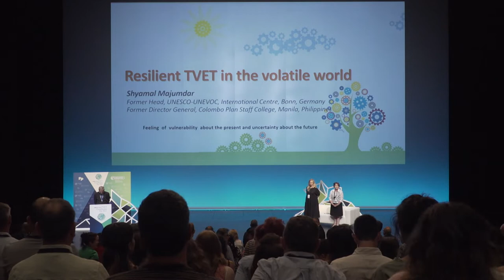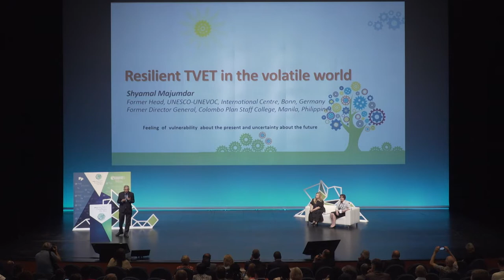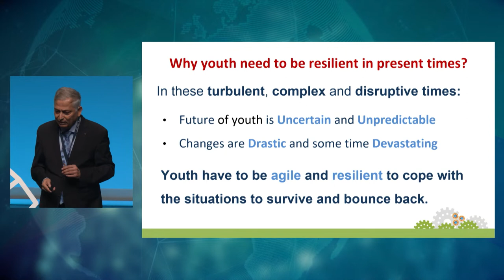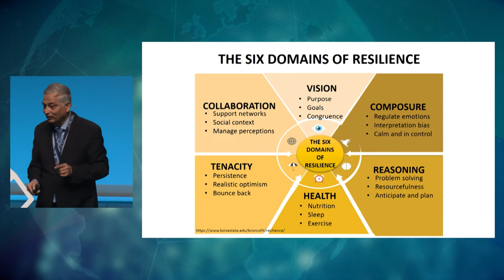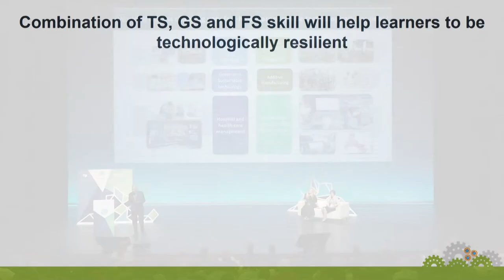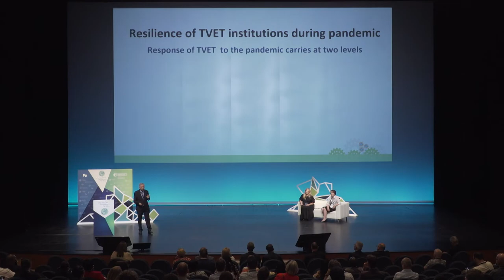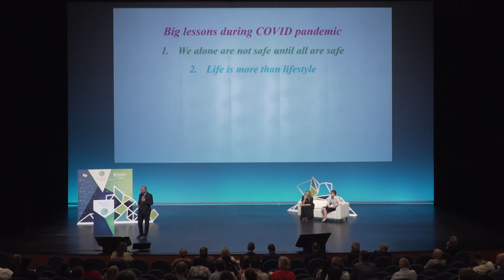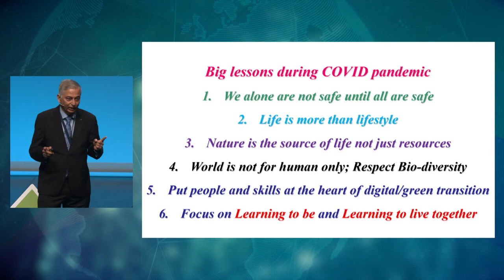Shyamal Majumdar - Sustainability 2022/06/17